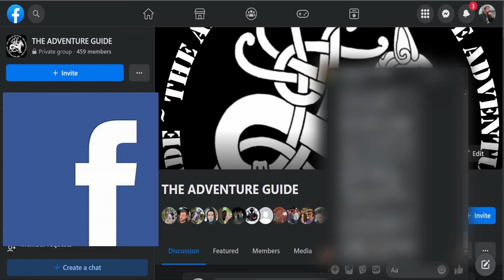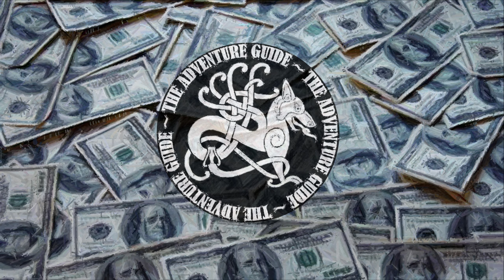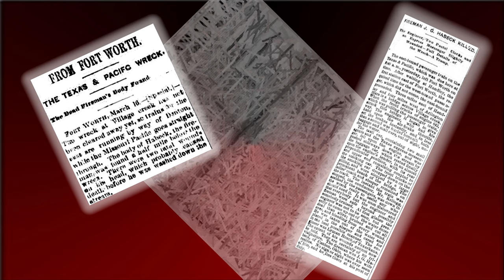Train Disappears in Creek Fort Worth, Texas - Real Indiana Jones Adventure ( Travel & Adventure )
In 1885, a bridge collapsed taking the engine, mail car, and baggage car with it. The engine was left behind. Cargo may have spilled out into the river including a strong box.

Invest in a metal detector for fun and possibly earn financial freedom. Gold is a stable investment and if that is what is located in the strong box then you will have earned financial freedom.

J.L. best of luck finding the strong box your great-great-grandaddy saw fall out.

To travel to this are to explore and investigate from out of state. Book your flight with Experian at Experian.com
Airport Codes of Closest Airports: DFW (Dallas-Fort Worth)

Thank you to Darren Curtis for the music!!! You're the best.

GET PERMISSION BEFORE PARKING AND NEVER TRESPASS